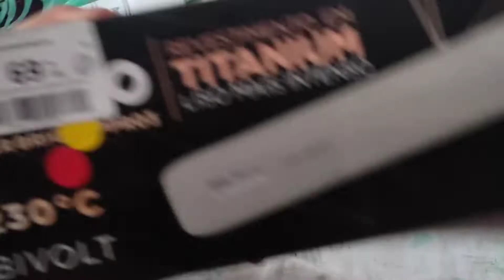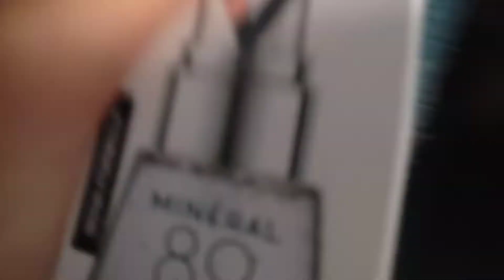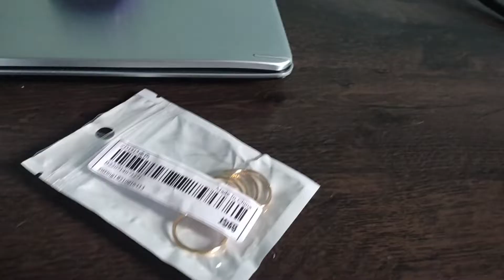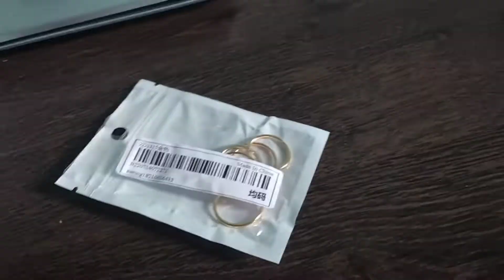vlog: final de semana (pré diário de noiva)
me segue no insta @gabriella_zende